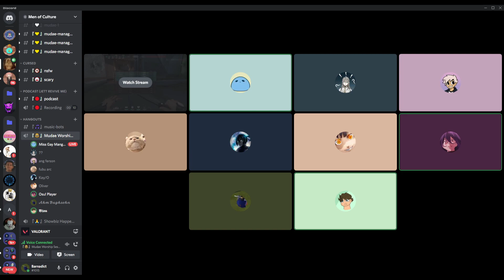08/27/22 valo with moc